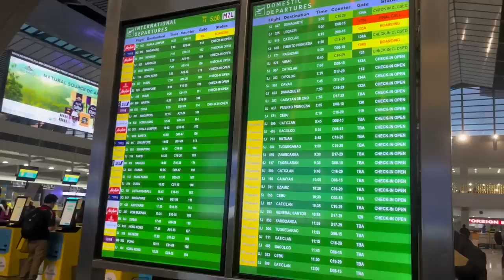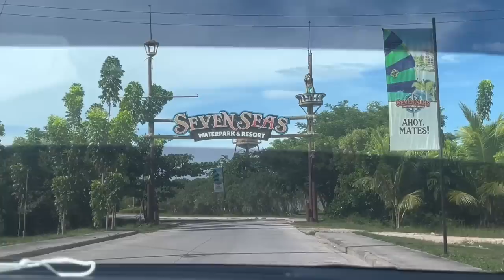UMIHI SI MAHAL SA POOL 😳 CDO Vlog | Karl Limpin